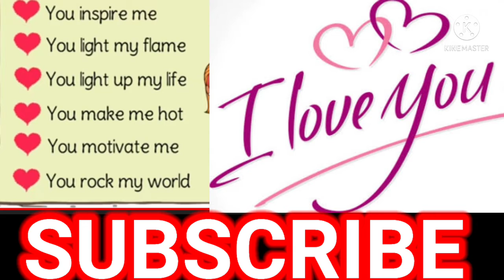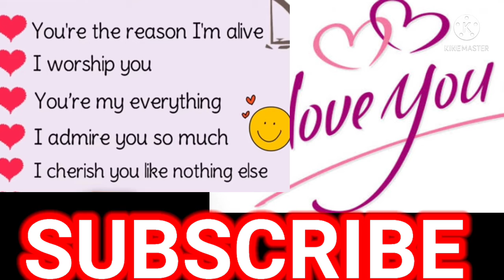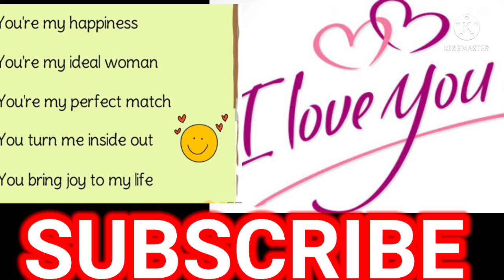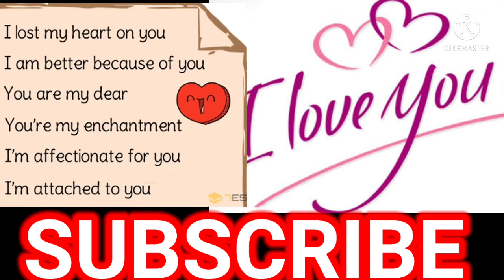Kaise I love you ka jawab de English me?❤️is video ko dekh lijiye.aise bolega to matlb ha hi hoga